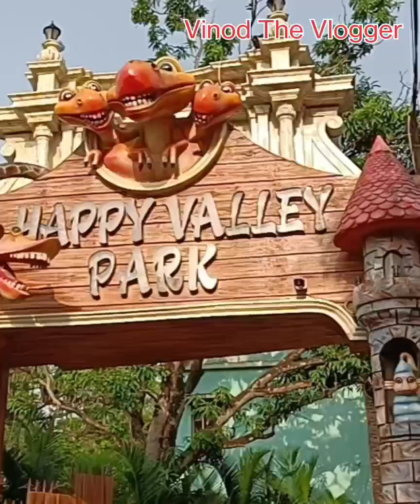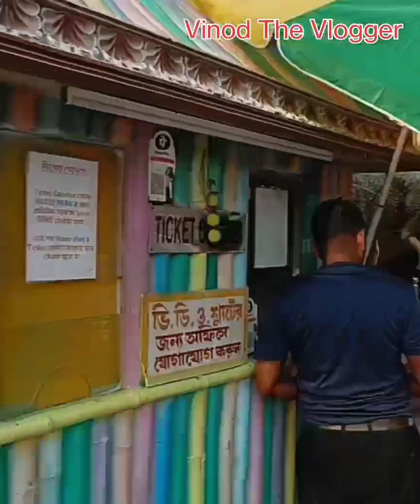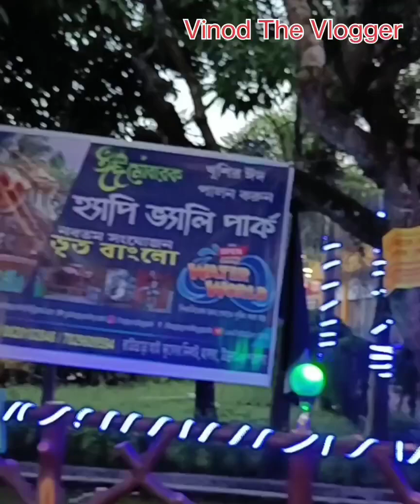happy valley park Kolkata/ happy valley park bira/Happy'valley park/Vinod The Ostagar.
Happy valley park-bira/Happy valley park Kolkata/happy valley park/
I show the budget friendly water park of kolkata city.
Vinod the Ostagar